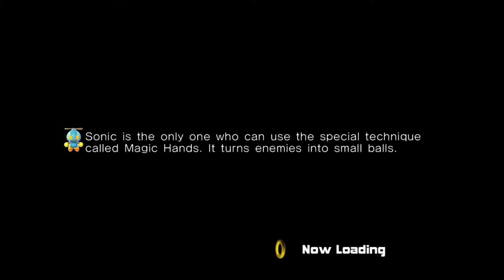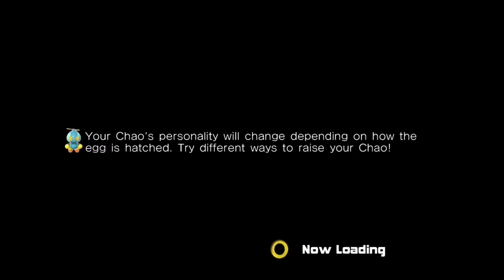Sonic Adventure 2 Part 1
What other way to wrap up Sonic Adventure 1 than to jump right into the sequel? Ladies and Gents let's start Sonic Adventure 2 shall we??!